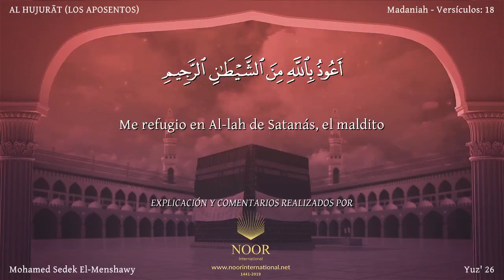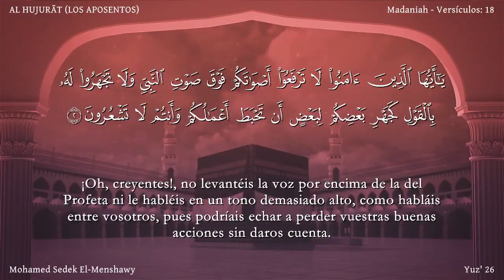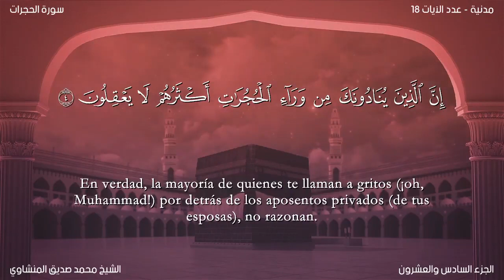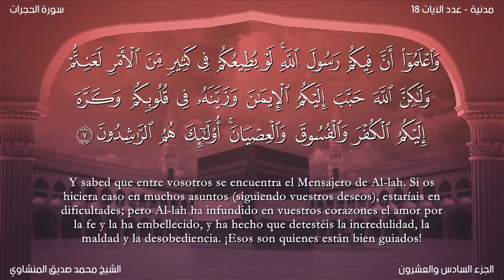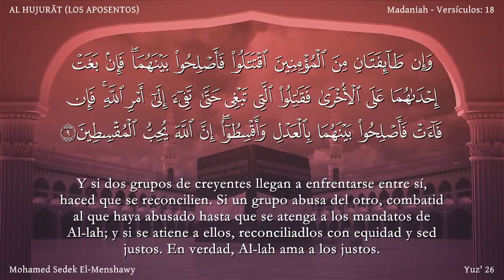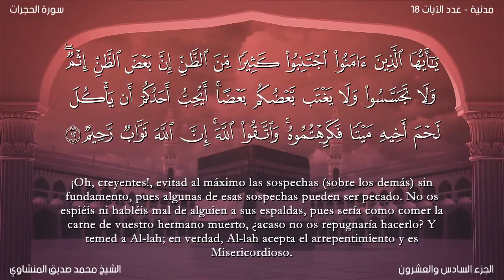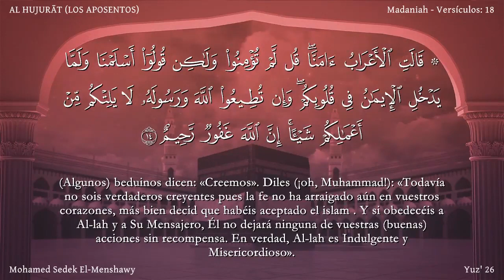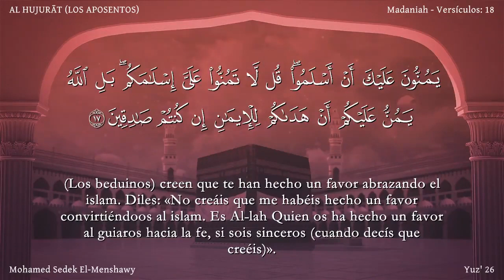El Corán narrado en español 49 Sura AL HUJURĀT Mohammed Sedek El Menshawy Traducción española